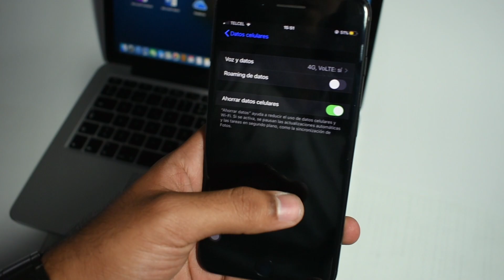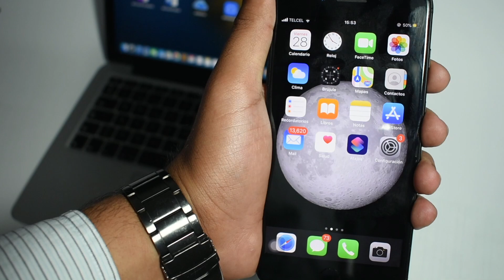✅ 📶 NO CREERÁS COMO SE AHORRAN DATOS MÓVILES EN IPHONE !!!! (MUY FÁCIL)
MAS VIDEOS